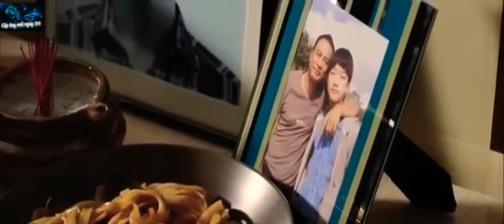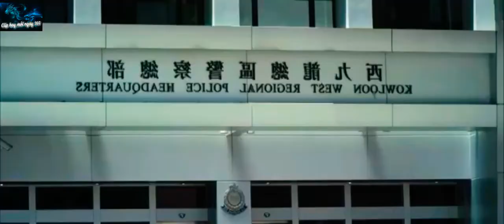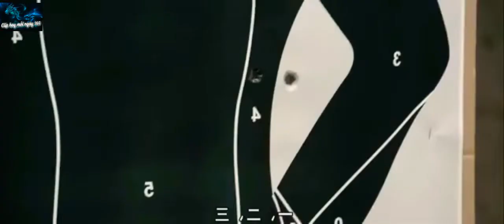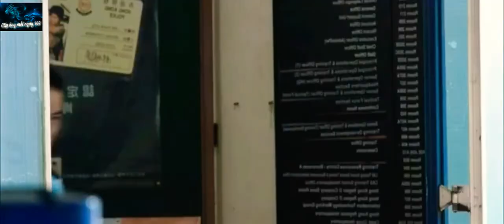Phim hành động người lớn hay nhất, đáng xem 2019